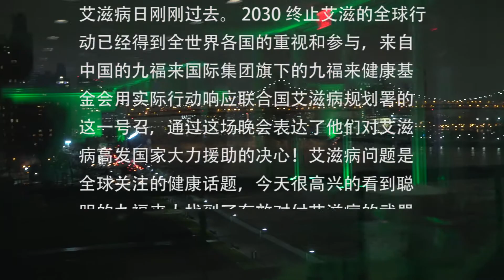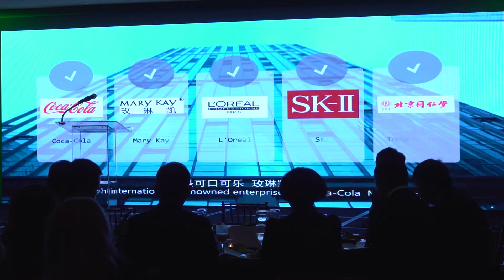One Night in UN 20171211